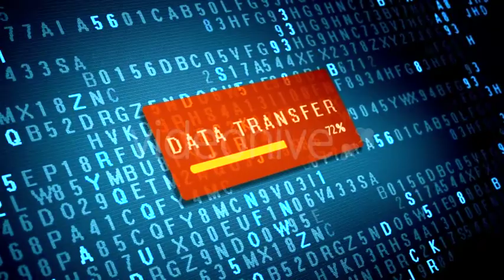Motion Graphics "Data Transfer Process On Computer Screen"